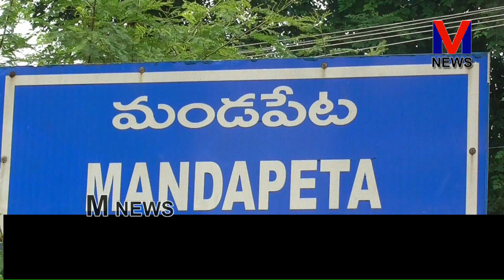కాపు యువత సహకారంతో మండపేట పట్టణంలోని నిరుపేదలైన300 వందల కాపు కుటుంబ సభ్యులకు || M NEWS TELUGU